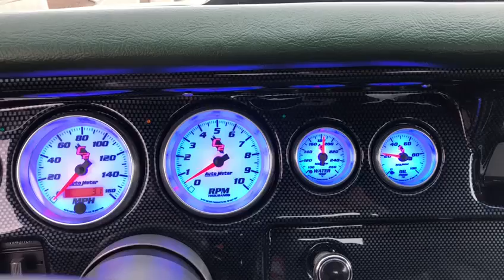1970 Chevelle Pro Touring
Contact Ron Susser at 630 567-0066 with any questions.